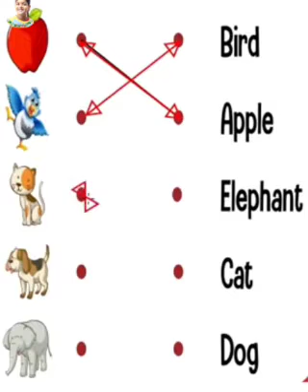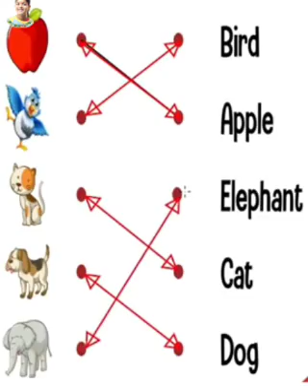LKG English Worksheet | UKG Workshhet। Kindergarten Worksheet || Manisa Baby World